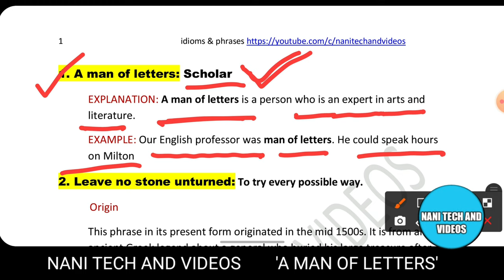A MAN OF LETTERS idiom and phrases English idioms videos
A man of letters: Scholar
EXPLANATION: A man of letters is a person who is an expert in arts and literature.
EXAMPLE: Our English professor was man of letters. He could speak hours on Milton